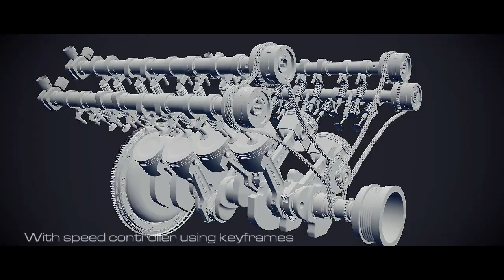Mercedes AMG 5.5 L V8 BiTurbo - 3D Blender Animation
I was working on an AMG Sl63 model, but when I got to the interior I got lazy and decided to make a simple model of the engine instead. Soooee.. I spent a lot of weeks modelling and rigging and now I have finished a couple of animated clips of the engine in action.

I am sorry that some of the shots are a bit rushed. I felt like I needed to move on from this project now. - And yeah, yeah.. Noise, I know.